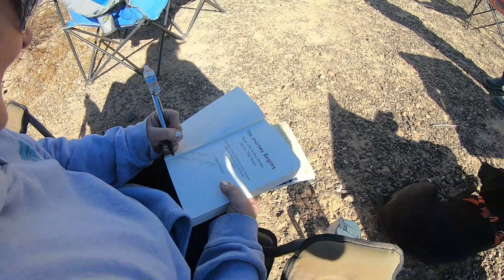RV Project | Escape Hatch Cover Replacement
50' foot Solar Panel Extension Cables